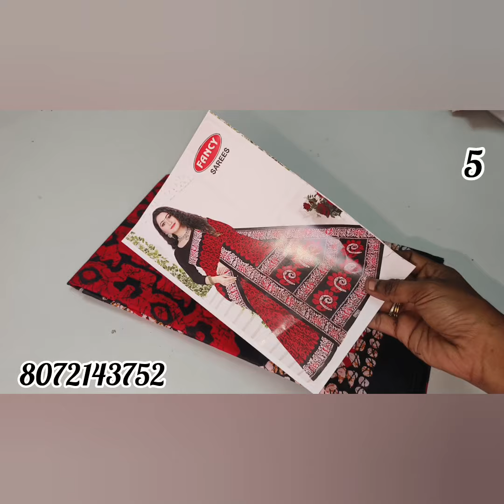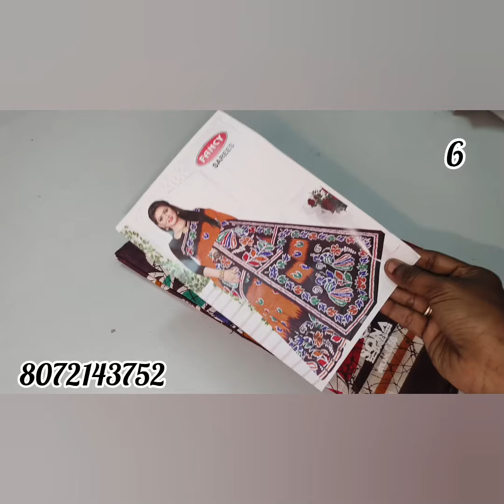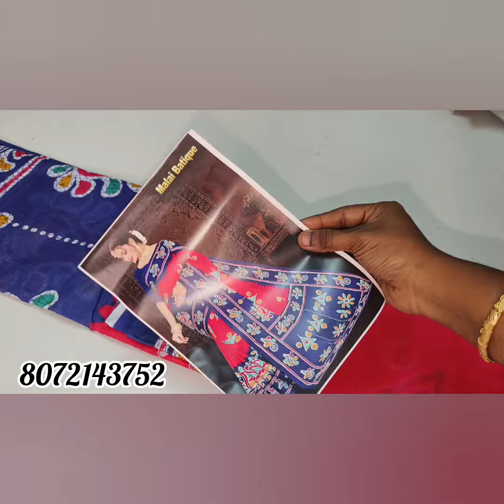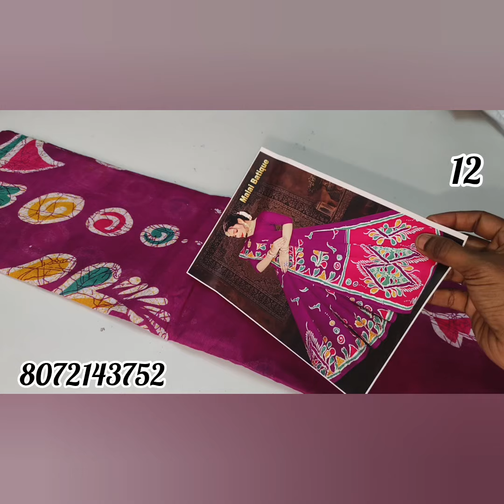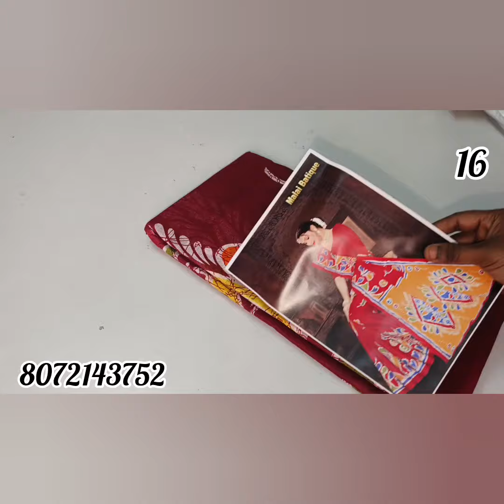Mul mul cotton full sarees/just Rs.399/-only! very low price mega sale!!!!don't miss it